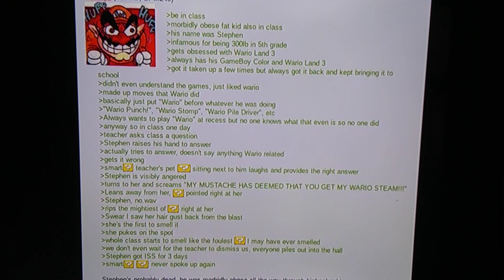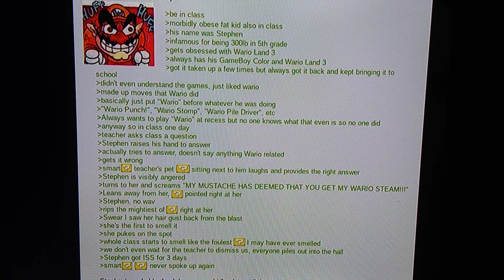I read the Wario Greentext Story😂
I read the whole Wario Greentext Story and boy does it make me laugh so hard just by reading this.